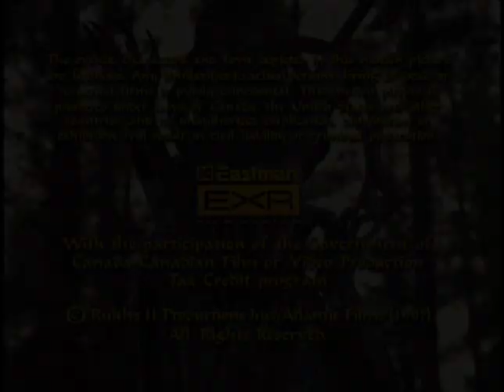The Adventures of Sinbad 2x07 The Curse Of The Gorgons